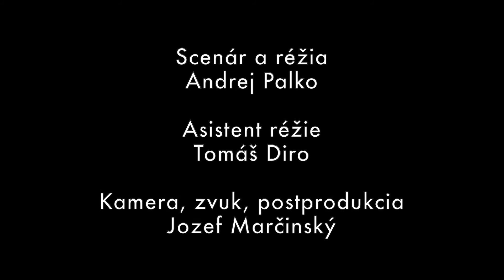LOCKO - rozprávka hovoreno - hraná - časť tretia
👉 Môžeme zamknúť brány obchodov, štadiónov, galérií a divadiel, ale ak si uzamkneme srdcia pred druhými, tak až vtedy sme prehrali. Ešteže je tu malý chlapec Locko, vďaka ktorému môžete zažiť príbeh o nezištnej pomoci tým, ktorí si sami nedokážu poradiť.
👨‍👩‍👧‍👦 A nemyslite si vážení dospelí, táto rozprávka je určená tak ako deťom, tak aj Vám!
➡ Námet: Anton Korenči
➡ Scenár a réžia: Andrej Palko
➡Asistent réžie: Tomáč Diro:
➡Kamera a strih: Joseph Marčinský
🎭 ÚČINKUJÚ:
➡Ukaźovač: František Balog
➡Rozprávač: Andrej Palko
➡Locko: Tomáš Diro
➡Trolo: Matej Martušin
➡Princ Separko: Jakub Kuka
➡Kvapko: Martin Stolár
➡Scrollo: Martin Stolár
➡Čoko: Berry